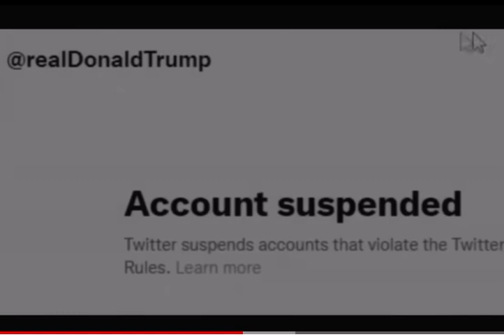Why It Is Crucial to Vote for Trump.